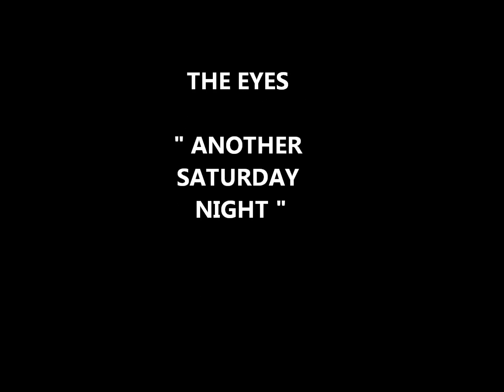The Eyes - Another Saturday Night (Remember Liverpool Beat 87)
The Eyes
(Pre "Paddy Klaus & Gibson")

Paddy Chambers (Lead Guitar,Vocals)
Gibson Kemp (Drums)
John Frankland(Guitar)
Lewis Collins(Bass)
*Klaus Voormann (Bass)